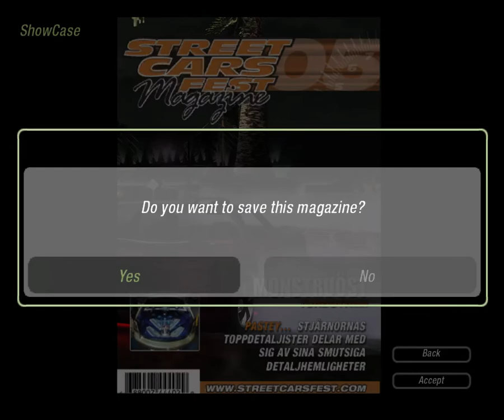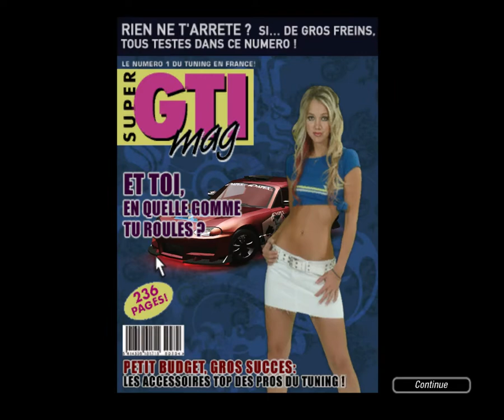Need For Speed: Underground 2 Part 5